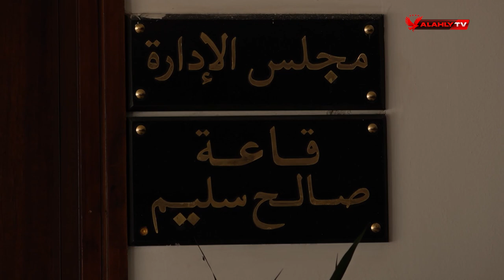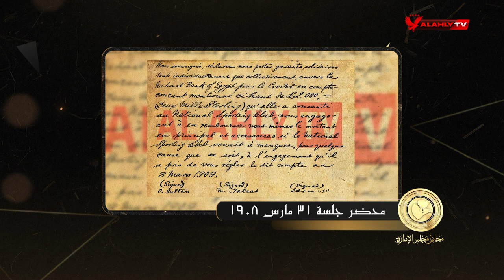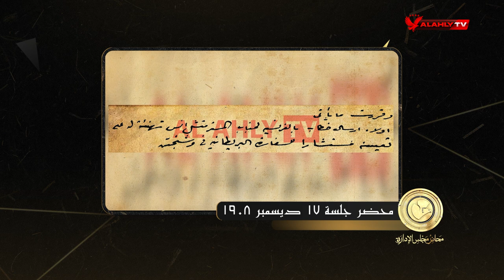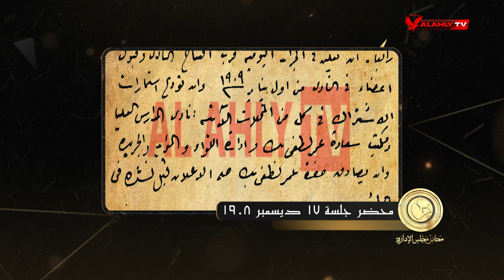الحلقة السابعة | محاضر مجلس الإدارة مع سامح الصريطي | كاملة